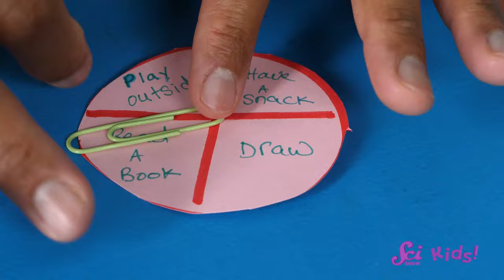What is an Engineer? | Squeaks has an Engineering Problem! | SciShow Kids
Mister Brown teaches Squeaks all about engineering to help him solve a problem he is having!

K-2 Next Generation Science Standards

Science and Engineering Practices:
Asking Questions and Defining Problems, Developing and Using Models, Constructing Explanations and Designing Solutions

Disciplinary Core Ideas:
ETS1.A: Defining and Delimiting Engineering Problems - A situation that people want to change or create can be approached as a problem to be solved through engineering (K-2-ETS1-1).
ETS1.B: Developing Possible Solutions - Designs can be conveyed through sketches, drawings, or physical models. These representations are useful in communicating ideas for a problem’s solutions to other people (K-2-ETS1-2).
ETS1.C: Optimizing the Design Solution - Because there is always more than one possible solution to a problem, it is useful to compare and test designs.(K-2-E TS 1-3)

Performance Expectations:
K-2-ETS1-1 Ask questions, make observations, and gather information about a situation people want to change to define a simple problem that can be solved through the development of a new or improved object or tool.
K-2-ETS1-2 Develop a simple sketch, drawing, or physical model to illustrate how the shape of an object helps it function as needed to solve a given problem.
K-2-ETS1-3 Analyze data from tests of two objects designed to solve the same problem to compare the strengths and weaknesses of how each performs.